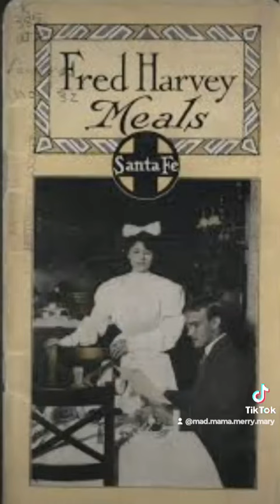Dodge City: Harvey Girls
One of a series on Dodge City. Great family vacation destination.